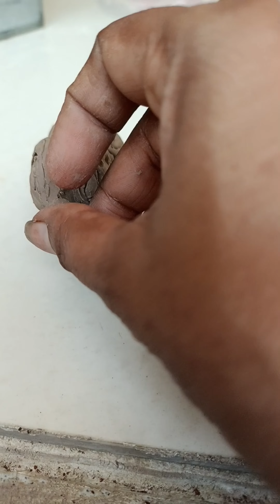How to make clay eliphant imagine art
hi friends welcome back to my chainal kalyanis sk Indian artist Maine is vidio par clay ganesha design art nikala he agar apko ye vidio achi lagi to plese like and comment subscribe thanks 🙏🙏 for watching